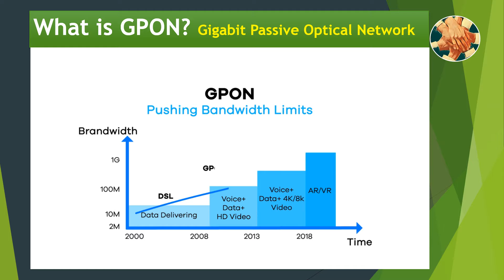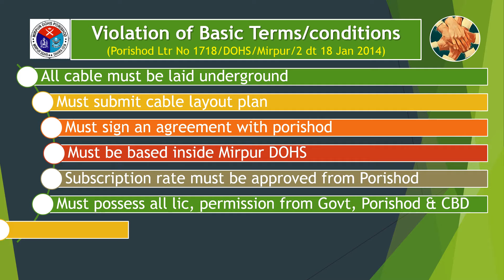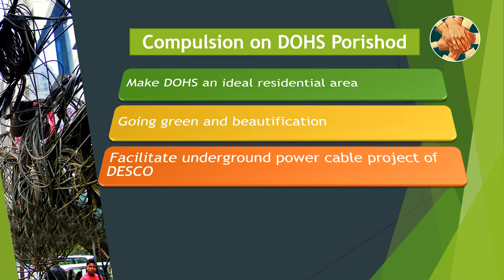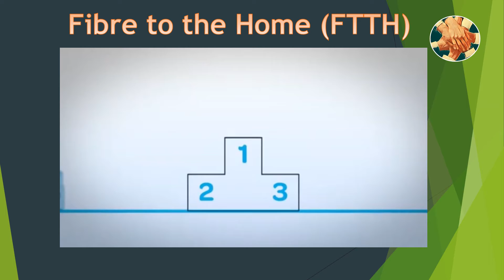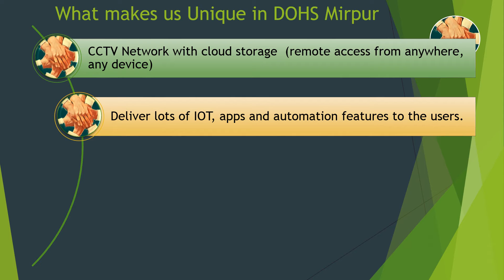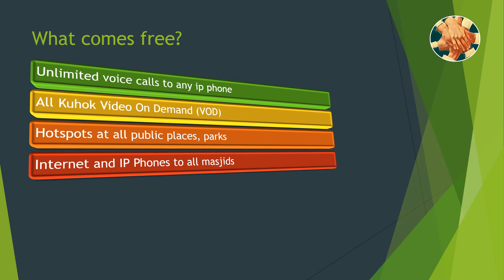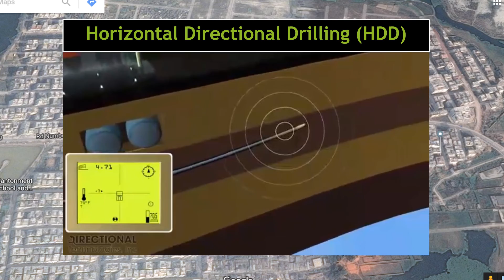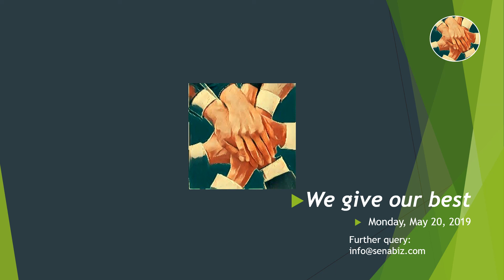GPON Project for Mirpur DOHS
SenaBIZ Limited is a collective business venture of the retired officers of the Armed Forces. It started its first project of triple play service with underground  fibre in Mirpur DOHS.

0:00 Introduction
0:22 What is GPON? Gigabit Passive Optical Network
3:14 Existing Problems
5:29 Fibre to the Home (FTTH)
8:00 What makes us Unique in DOHS Mirpur
9:12 Our Goal for DOHS Mirpur
11:23 Maintenance of GPON Networks
14:26 Work Schedule